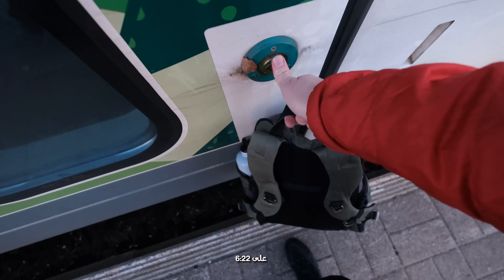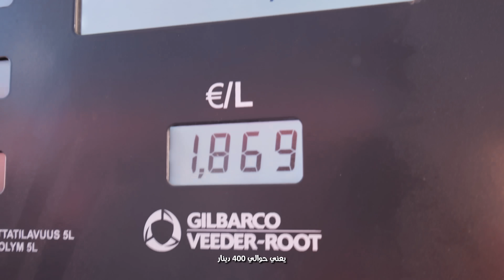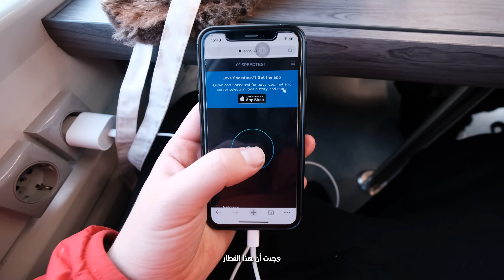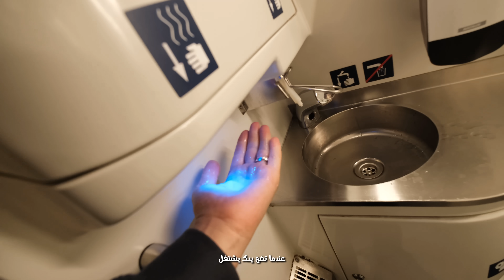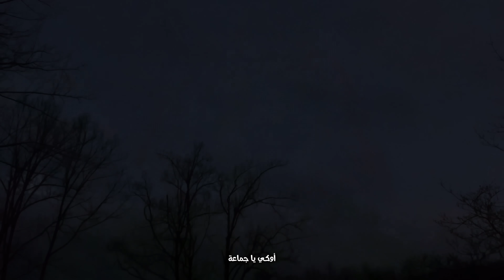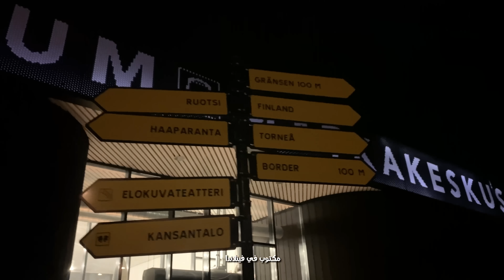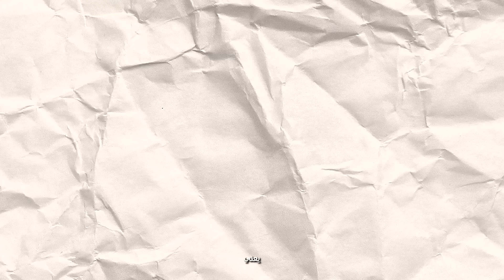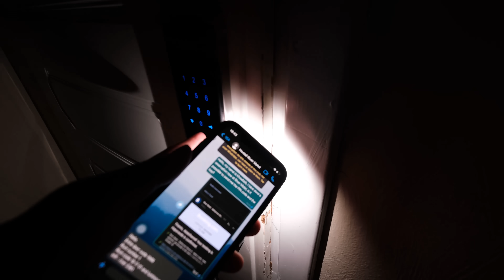من فنلندا إلى السويد - أسهل عبور في العالم 🇸🇪🇫🇮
نعود بكم إلى جولتي في الشمال الاسكندنافي بالضبط من مدينة روفانييمي نحو الحدود الفنلندية السويدية جنوبا، حيث ركبت القطار ثم الباص نحو الحدود، وصلت مدينة صغيرة اسمها طورنيو ثم هاباراندا

Hello, my name is Khoubaib; I'm a professional Filmmaker and travel content creator